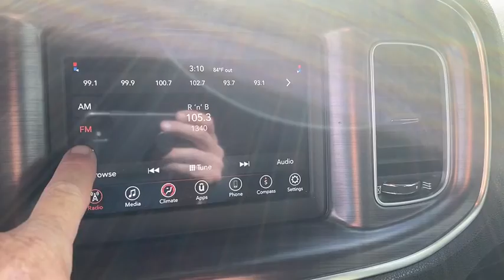2018 Dodge Charger Springdale, Fayetteville, Rogers, Bentonville, AK JH180311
Octane Red Pearlcoat Used 2018 Dodge Charger available in Springdale, Arkansas. Servicing the Fayetteville, Rogers, Bentonville, AK area.

Mclarty Daniel Chrysler Dodge Jeep RAM Fiat of Springdale has proudly served NorthWest Arkansas and beyond for over 10 years. Customer satisfaction is our Number 1 priority. Come visit and experience the Mclarty Daniel way, you will not be disappointed. 2018 Dodge Charger SXTbrbrblack Cloth.brbrCARFAX One-Owner. Clean CARFAX.brbr19/30 City/Highway MPG